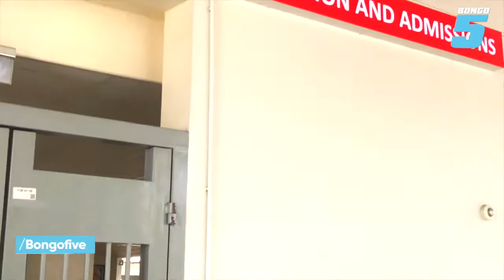SWISSPORTY YAKABIDHI MASHINE YENYE THAMANI YA MILIONI 60 HOSPITALI YA CCBRT MASAKI TIZAMA